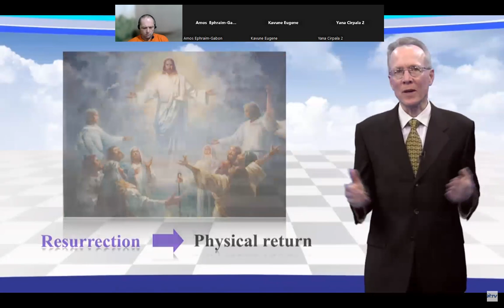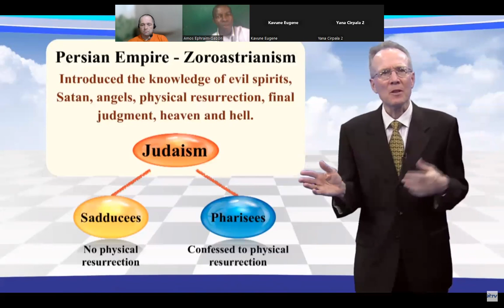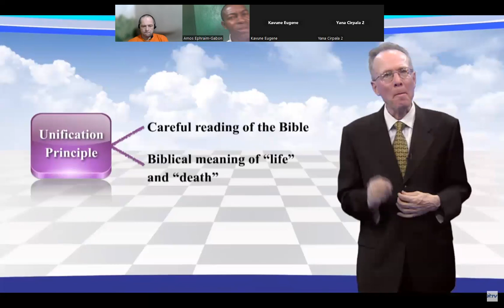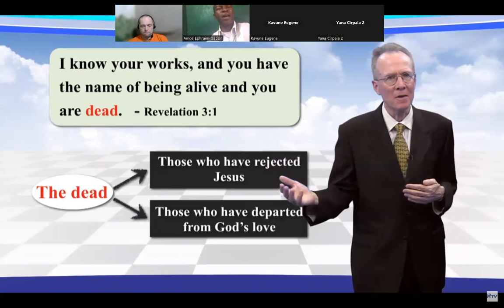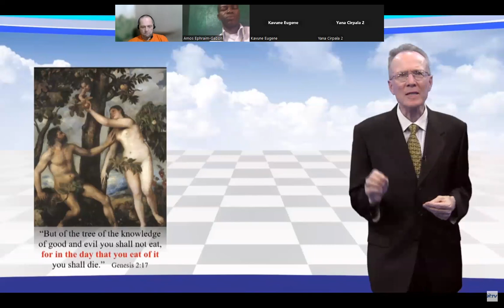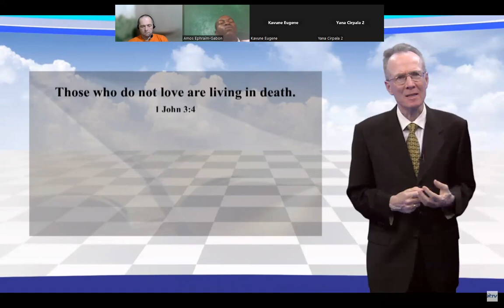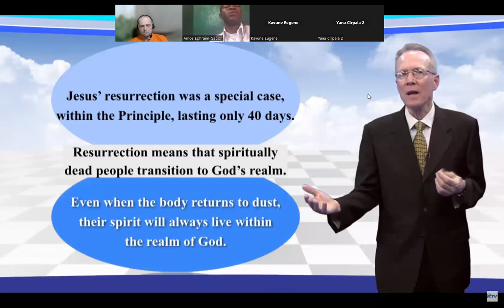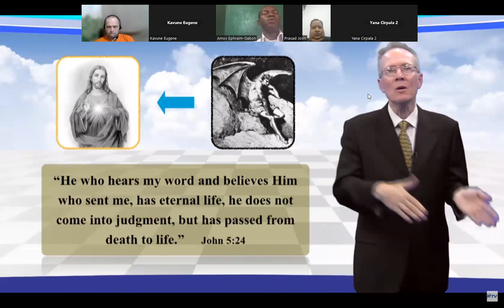PhD Degree 15. New!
Want your own PhD, Get published your works and became Global Renown? I'm doing my global PhD with IVAcademy, receive your PhD Now few simple steps: 1.Join our Global PhD working group 👏
2. Happy fill out PhD application form register @Edu IVAcademy
& Enjoy SHARing THIS invitation wide with all your friends for  today @PhDhappiness